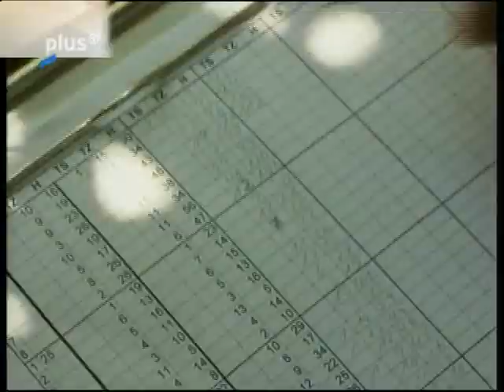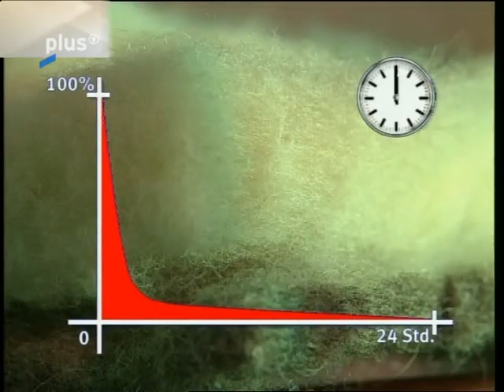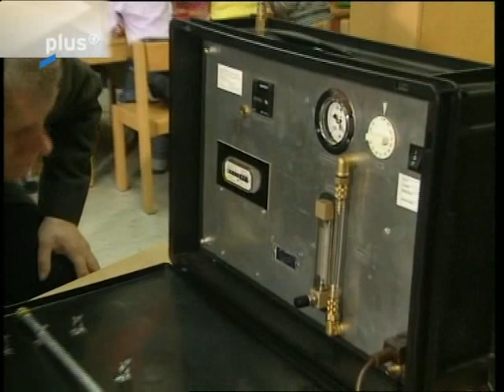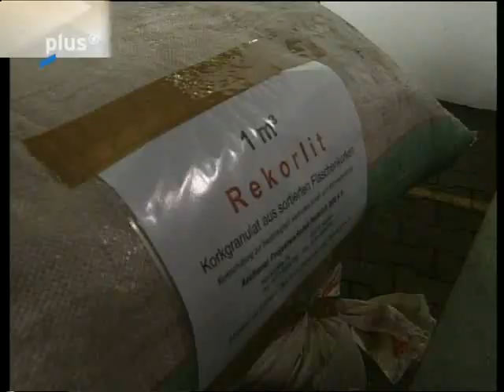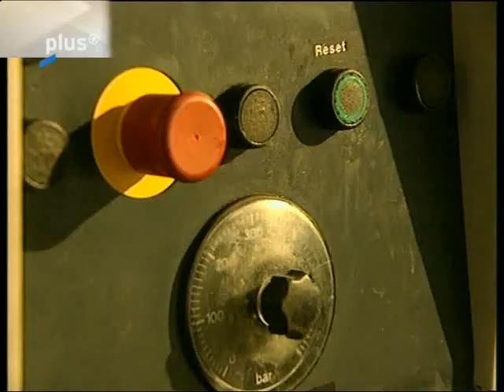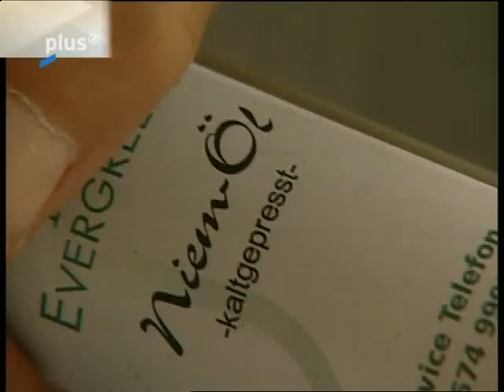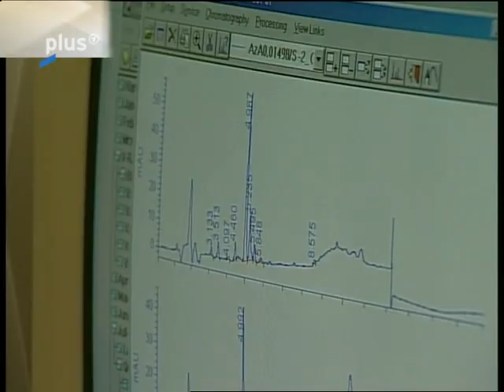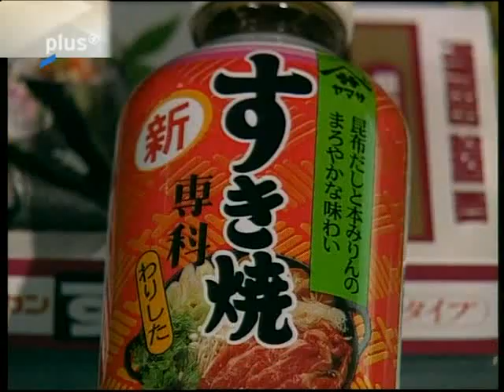Planet Wissen - Naturstoffe im Trend - Von Hanf bis Holz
Miscanthus, Stevia und Hanf, diese nachwachsenden Naturstoffe sind Grundlage für High-Tech-Produkte, denen die Zukunft gehören kann. Süßstoff wird nicht mehr aus der chemischen Retorte kommen, sondern von der heimischen Steviapflanze. Auf dem Miscanthusfeld wächst die Grundlage für hochdämmende Baustoffe. Aus Rapsöl entstehen mit Hanffasern verstärkte Verbundstoffe. Dämmmatten aus Schafwolle entfernen Formaldehyd aus der Raumluft und Pflanzenschädlinge werden mit ungiftigen Pestiziden aus der Niempflanze bekämpft. Dies sind nur einige Beispiele für altbekannte Naturstoffe, die Dank modernster Wissenschaft in der Lage sind, bedenkliche Rohstoffe zu ersetzen. Die Sendung zeigt, welche Möglichkeiten sich bereits bieten und wie die Zukunft dieser vielversprechenden Produkte aussehen könnte. Gast im Studio ist Dr. Torsten Gabriel von der "Fachagentur Nachwachsende Rohstoffe", die die Erforschung und Einführung neuer Produkte fördert und darüber informiert.